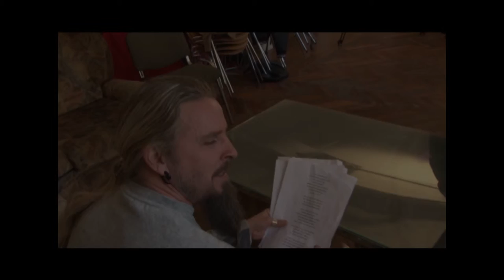Bloopers Električna kitara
Snemanje filma Električna kitara za razpis Slovenščina ima dolg jezik.